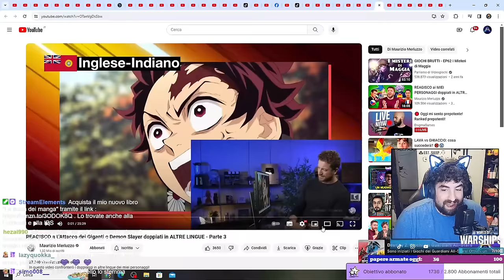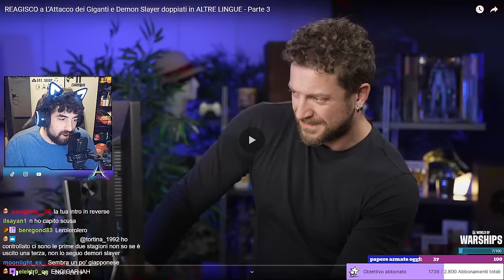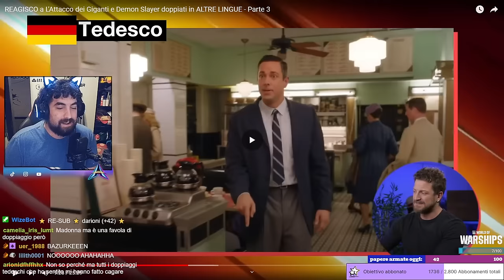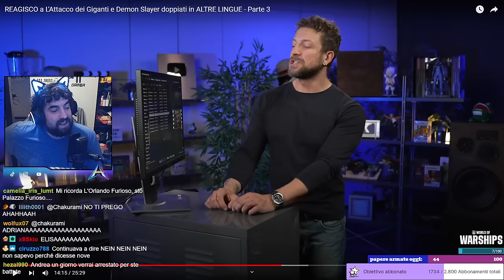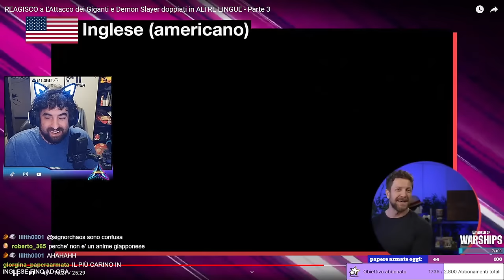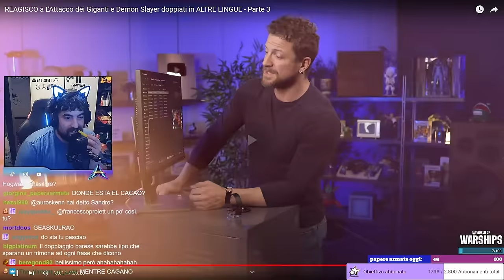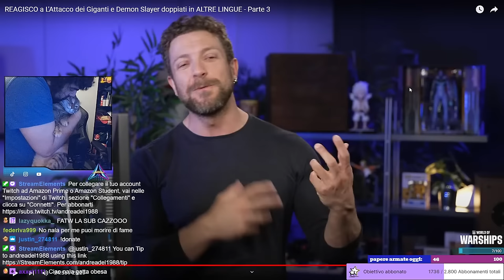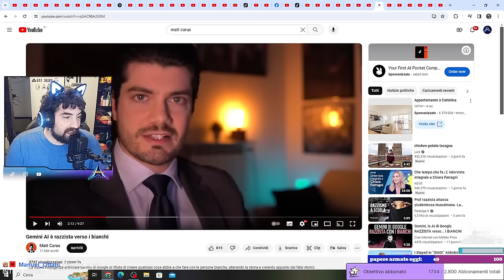Reaction al merluzz su doppiaggi di anime e film in altre lingue